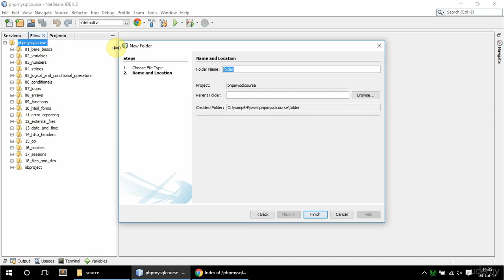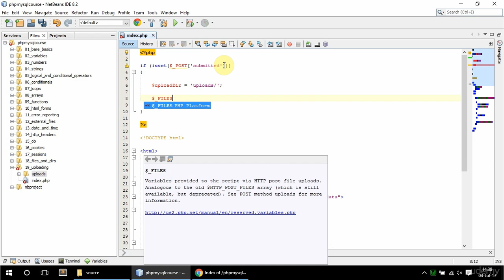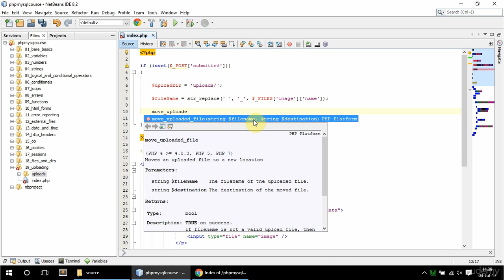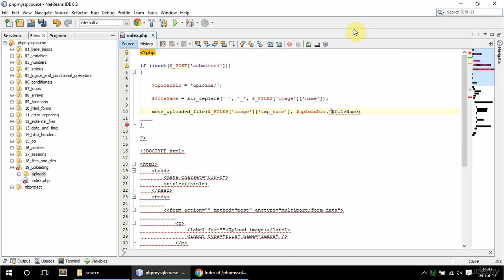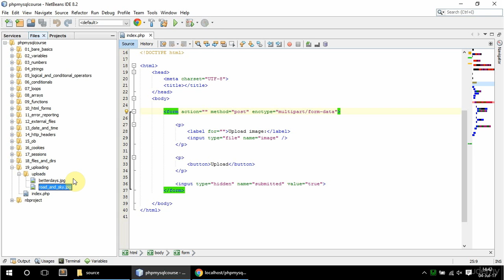31 uploading 1 - PHP and MySQL beginner to developer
Learn PHP and MySQL with this complete course that teaches you how to use PHP and MySQL to build dynamic websites from scratch!

Go from beginner to developer level with PHP/MySQL.

If you like the course then consider supporting me by purchasing the course here for just $10 :